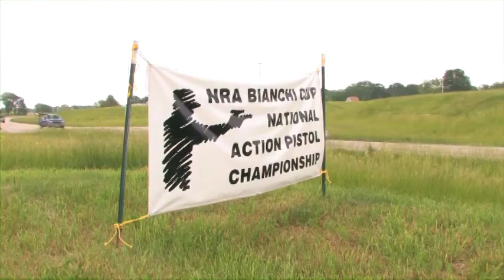DougKoenigBC.mp4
Doug Koenig at the Bianchi Cup